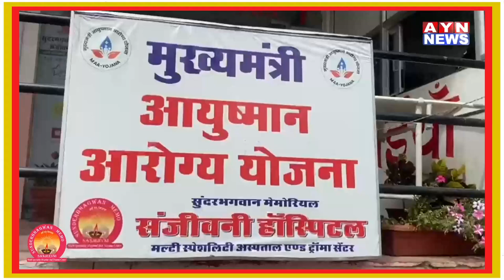Ajmer | जिला स्तरीय विज्ञान मेले का हुआ आयोजन पुलिस लाइन के बालुपुरा स्कूल में किया गया | AYN NEWS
जिला स्तरीय विज्ञान मेले का हुआ आयोजन पुलिस लाइन के बालुपुरा स्कूल में किया गया आयोजित

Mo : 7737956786